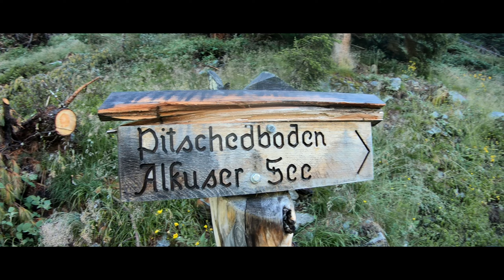Bike&Hike aufs Rotgabele-2696m - Eine Reise ins Hochgebirge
In Osttirol genau in der Nähe von Lienz befindet sich auf ca 2300m Seehöhe ein Weidegebiet, der sogenannte Pitsche- oder Potschedboden, oder Potschepol welches nachweislich bereits seit der Bronzezeit beweidet wird. Das ruft natürlich den Radl Wadl auf den Plan und ab gehts nach Osttirol.
Mit dem Bike über eine wunderbare Auffahrt zum Raddepot beim Potschepol, danach die Ausgrabungsstätten und Brandopferplätze aus der Bronzezeit besucht, weiter zum Alkuser See und danach zum Gipfel des Rotgabele auf 2696m.

Wer die Tour Nachwandern möchte findet hier die genauen Daten mit vielen Fotos

Kapitel:
00:00 Auffahrt Potschedboden / Driveway Potschedboden
01:26 Begrüßung Raggeralm / Welcome to Raggeralm
02:31 Weiterfahrt Potschedboden / Continue to Potschedboden
05:16 Ausgrabungen Potschedboden / Potschedboden excavations
08:56 Aufstieg zum Alkusersee / Ascent to Lake Alkuser
12:16 römischer Brandopferplatz / Roman burnt offering place
14:00 Alkuser See
14:58 Aufstieg zum Gipfel Rotgabele 2696m / Ascent to the summit Rotgabele 2696m
21:14 Gipfel Rotgabele Verabschiedung / Summit Rotgabele farewell
22:57 Gipfelpanorama Rotgabele 2696m / Rotgabele summit panorama
25:00 Abspann / Credits

In Osttirol, exactly near Lienz, at about 2300m above sea level, there is a pasture area, the socalled Pitsche- or Potschedboden, or Potschepol, which has been shown to have been grazed since the Bronze Age. Of course, this calls the Radl Wadl onto the scene and off you go to East Tyrol.
With the bike over a wonderful driveway to the bike depot at Potschepol, then visited the excavation sites and burnt sacrifice sites from the Bronze Age, on to Lake Alkuser and then to the summit of the Rotgabele at 2696m.